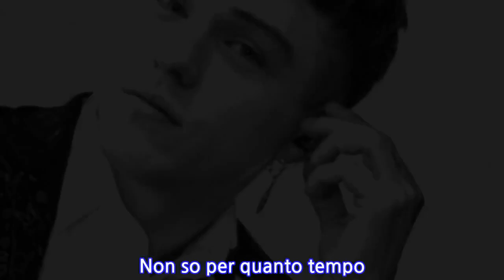Il ritorno di Irama su Instagram: il rapper sorprende col suo nuovo look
Il ritorno di Irama su Instagram: il rapper sorprende col suo nuovo look A sorpresa, Irama ha fatto il suo ritorno su Instagram. Aveva spiegato, prima di abbandonare (momentaneamente) il social network, che si sarebbe preso del tempo per riflettere su sé stesso e sulla sua carriera. Dopo l’esclusione ormai certa dal Festival di Sanremo, Irama ha deciso di stravolgere il proprio profilo Instagram… e anche i suoi capelli! Il rapper si è mostrato nuovamente e questa volta come non lo abbiamo mai visto: capelli ricci, pantaloni a zampa, una semplice maglietta bianca con sopra un giubbotto di pelle. Il nuovo capitolo della vita di Irama è appena cominciato. Irama capelli e look, il ritorno: commento dell’amico Federico Rossi Le sue ultime foto sono state commentate semplicemente così: “Eccomi”. Un Irama diverso, che è piaciuto subito ai suoi fan, che gli hanno scritto una miriade di messaggi di bentornato; tra questi risalta quello del collega Federico Rossi – sta seguendo la sua fidanzata Paola Di Benedetto al Gf – che ha confessato: “Mi eri mancato”. A legare i due, una profonda amicizia. Il mese di assenza di Irama e la cancellazione delle vecchie foto: nuovo capitolo Poco prima di Capodanno, Irama aveva fatto sapere a tutti i suoi follower che sarebbe sparito per un tempo non meglio precisato: “24 ore. Poi buio. Andrà via da qui. Non so per quanto tempo. Non sarà per molto. Ma ne ho bisogno. Per me, per voi. Tutto deve essere perfetto. Un abbraccio, Filippo”. E oggi ha fatto nuovamente la sua comparsa con un profilo (quasi) nuovo di zecca! Le foto del passato? Cancellate! L’unica è quella con cui ha mostrato il suo nuovo look. Sono invece vivi e vegeti i suoi 1,4 milioni di follower, che gli hanno fatto subito sentire tutto il loro affetto.
INFORMATION
• Source: gossipetv